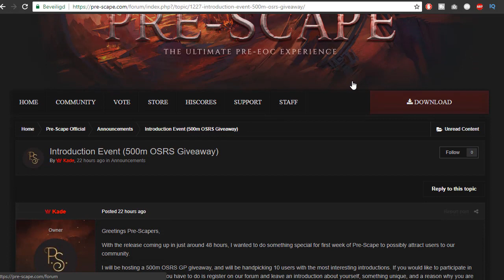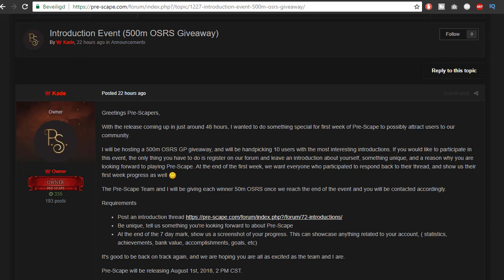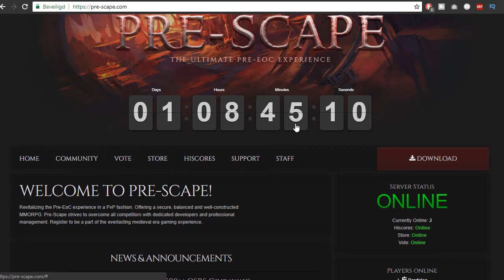PRE-SCAPE RSPS 500M OSRS GIVEAWAY!!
- Comment your IGN (Name registered on forums)
Sometimes I choose the first commenter to win so having post notifications on helps a lot!